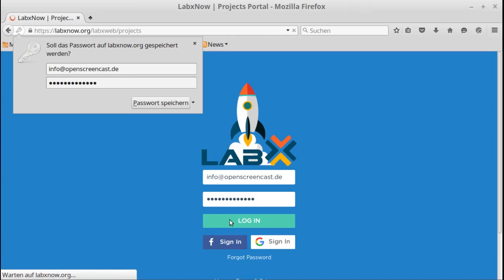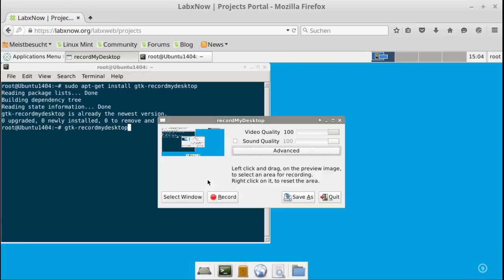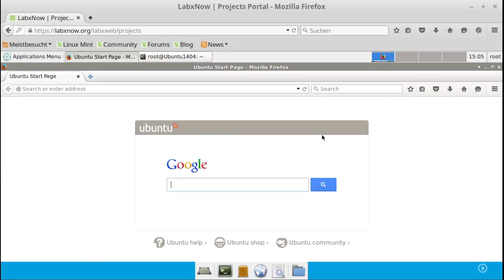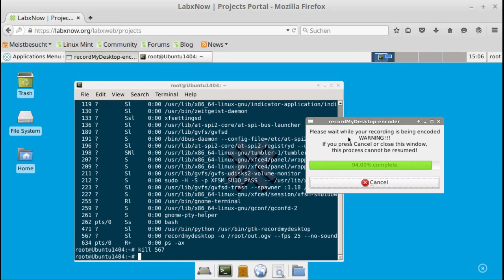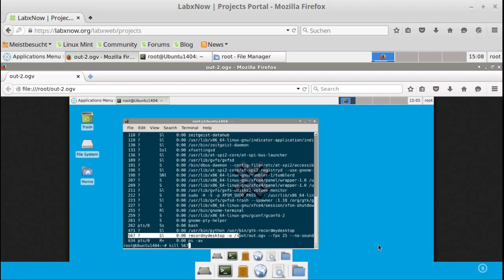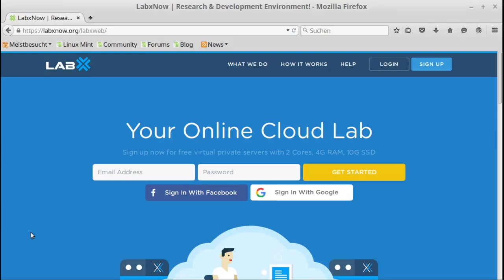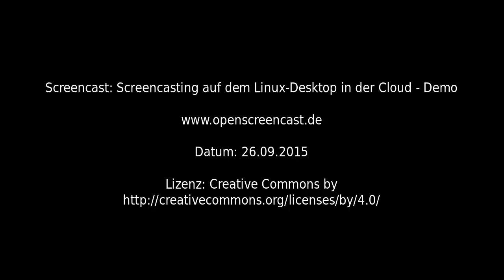Screencasting auf dem Linux-Desktop in der Cloud - Demo